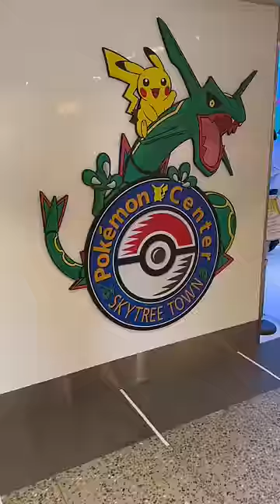Pikachu & Rayquaza Lucky Pokémon Coin!